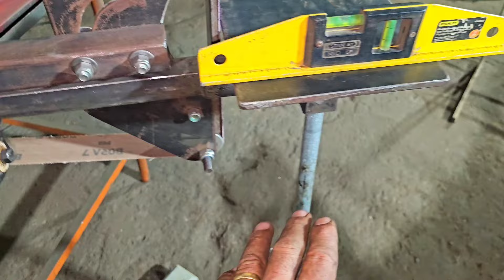Lixadeira de cinta (parte 6).